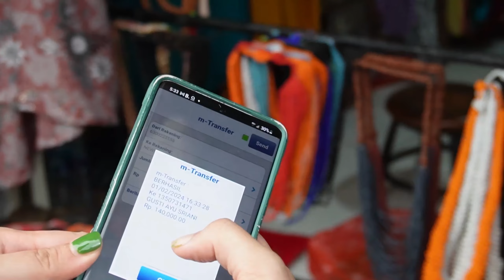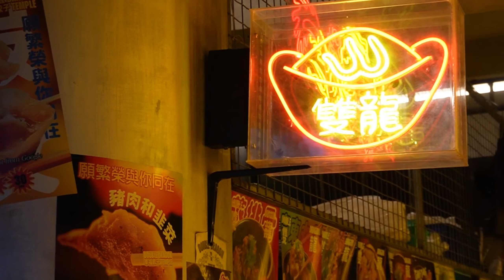Beli "DASTER" ternyaman di Pasar Ubud?!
FIND ME